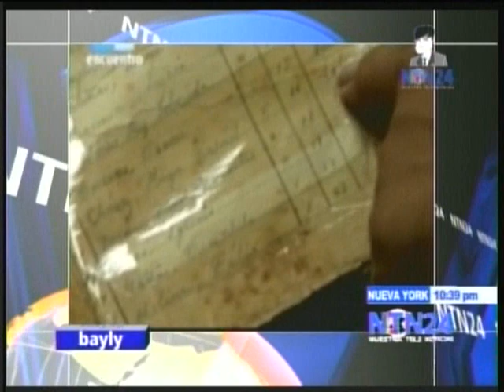JAIME BAYLY 05 ENE 2010 4/6